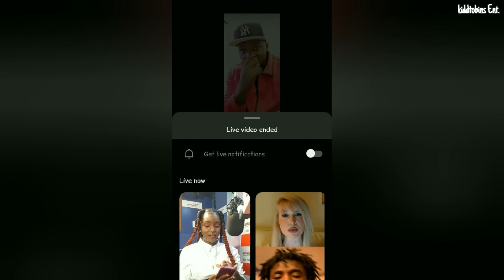Khaligraph jones talking about his Song to drop soon 'G like that ' + Only hip-hop music in 2021